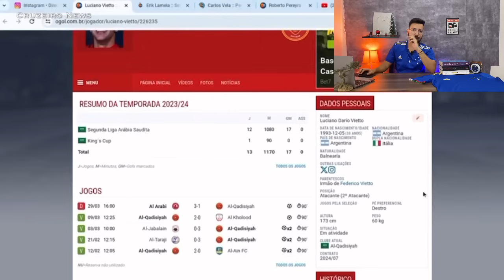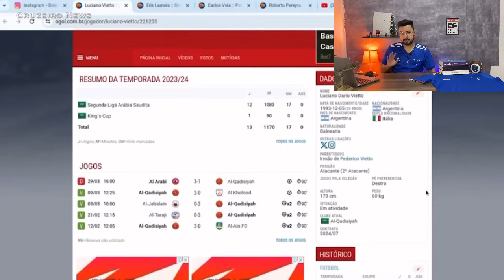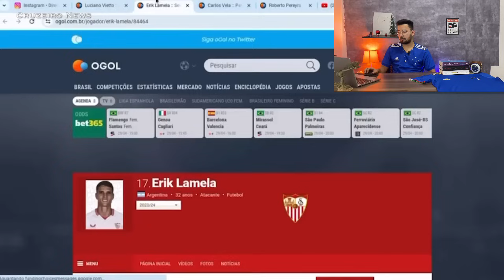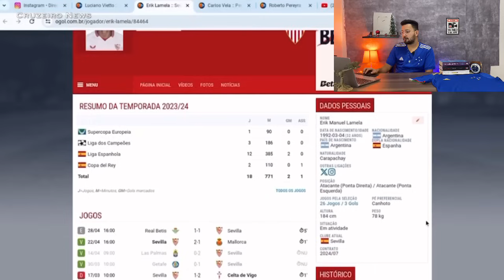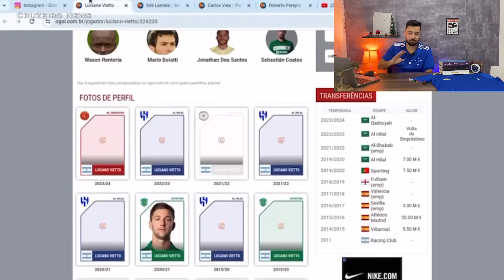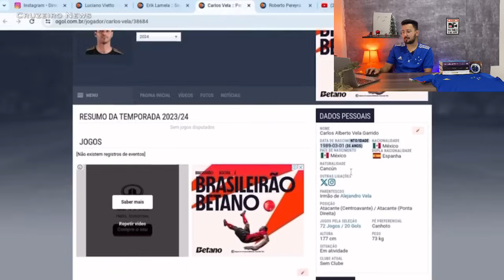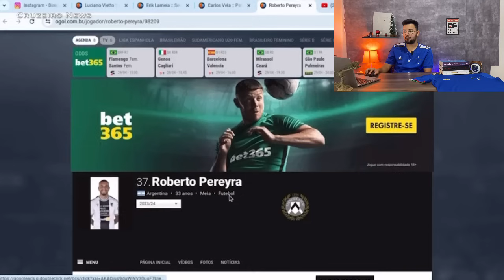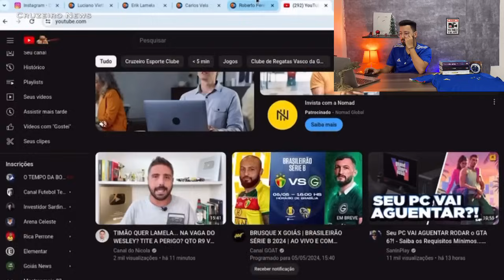✅🔥O PACOTÃO DE REFORÇOS PRO PEDRINHO TRAZER PARA O CRUZEIRO NO MEIO DA TEMPORADA! E MAIS